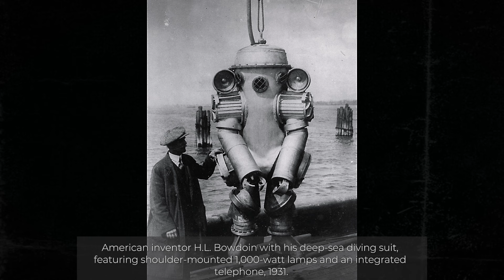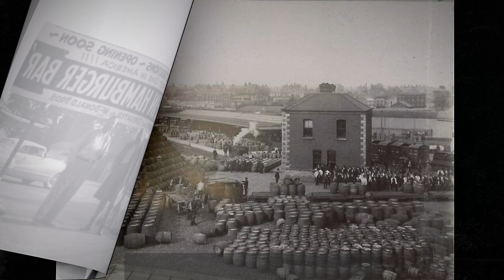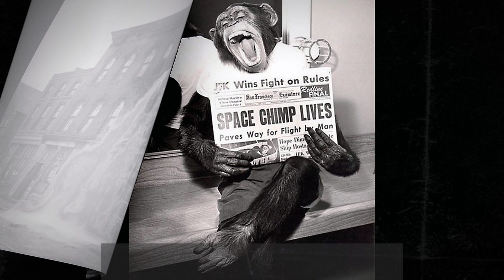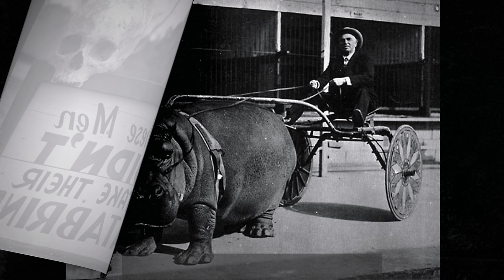Amazing Old Photos That Are a MUST See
Delve into the past with a curated selection of captivating old photographs that offer a glimpse into bygone eras. From iconic moments to everyday life, these images hold stories waiting to be discovered.

Explore the ordinary moments that shape our collective history with snapshots of daily life through the ages. From vintage family portraits to street scenes bustling with activity, these photos offer a glimpse into the pastimes and pursuits of generations past.

Bear witness to the stark realities of war through photographs that capture the human cost of conflict. From soldiers in the trenches to civilians caught in the crossfire, these images serve as a sobering reminder of the toll of violence and the resilience of the human spirit.

In conclusion, these amazing old photos are not just snapshots of the past but windows into worlds long gone. They remind us of our shared history and the timeless human experiences that connect us across generations. So take a journey through time and let these images transport you to places and moments that will leave you truly spellbound.

Track: Short Warm Piano Prelude